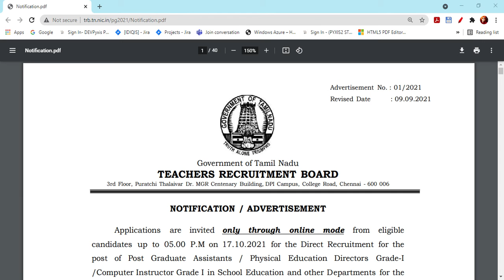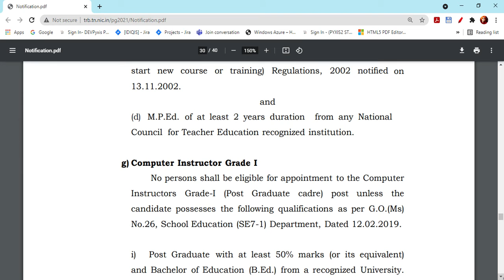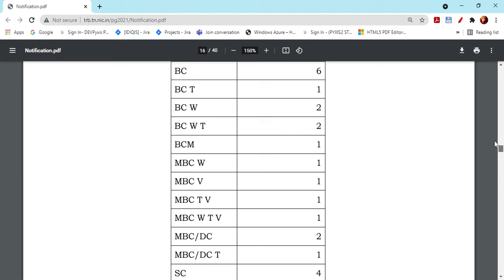trb recruitment 2021 in tamil | government school teacher job in tamil |ஆசிரியர் தேவை | Teacher Jobs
TN TRB-Tamil Nadu Teacher Recruitment Board Jobs 2021: TN TRB is looking for 2207 vacancies in PG Assistant post.

trb recruitment 2021 in tamil | government school teacher job in tamil |அரசு வேலை| TN GOVT AIDED JOB

trb recruitment 2021 in tamil | government school teacher job in tamil |அரசு வேலை| TN GOVT AIDED JOBtrb recruitment 2021 in tamil | government school teacher job in tamil |அரசு வேலை| TN GOVT AIDED JOB
shared notification regards 2207 PG Assistant. This Job Notifications are valid from 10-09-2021 to 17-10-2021.

TN TRB currently recruiting for the post of PG Assistant. Total of 2207 vacancies available. Full details about posts and vacancies are listed below.

Total number of Vacancies: 2207
PG Assistant - 2207 Posts